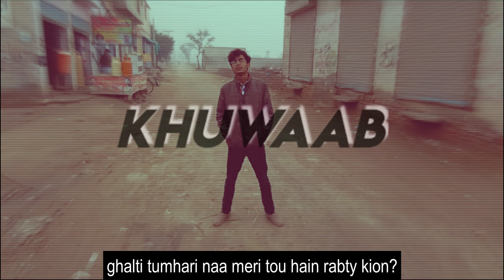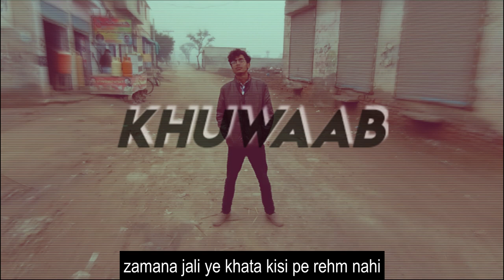KHUWAAB | HUSSAIN MURTAZA | 3LOUG